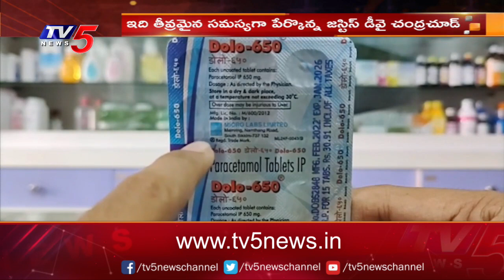Dolo-650 Rs 1000 crore bribery case: సుప్రీం కోర్టు న్యాయమూర్తి తీవ్ర వ్యాఖ్యలు.. | TV5 News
డోలో 650 వెయ్యి కోట్ల ముడుపులు
సుప్రీం కోర్టు న్యాయమూర్తి తీవ్ర వ్యాఖ్యలు..

Dolo-650 Rs 1,000 crore bribery case: సుప్రీం కోర్టు న్యాయమూర్తి తీవ్ర వ్యాఖ్యలు.. | TV5 News